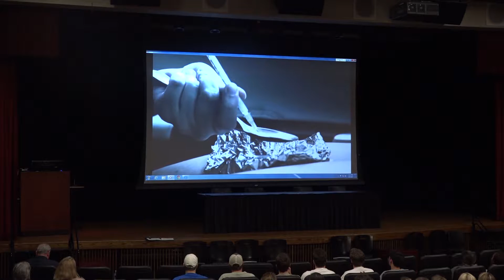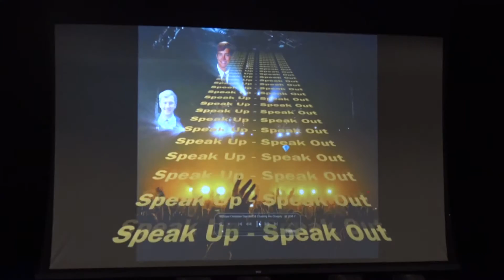Student Dies of Heroin Overdose, Parents Speak Out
Story by UATV Reporter Cassidy Gallagher